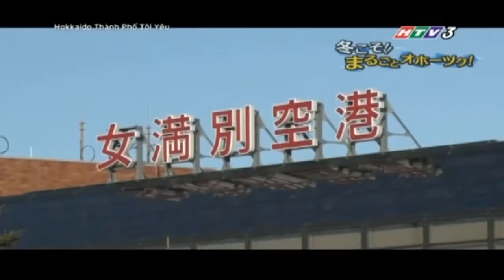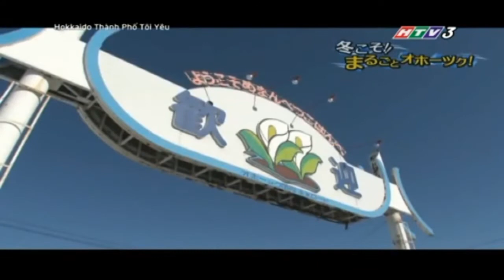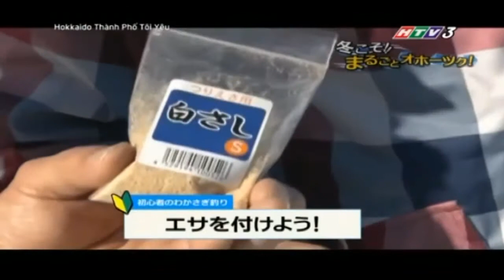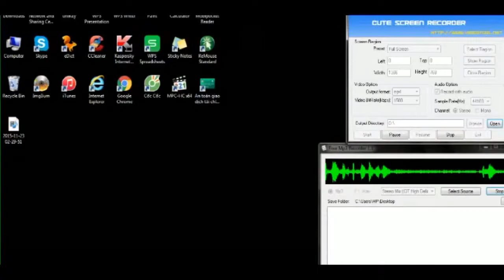Hokkaido Thành phố tôi yêu (Love Hokkaido) - Ep 10